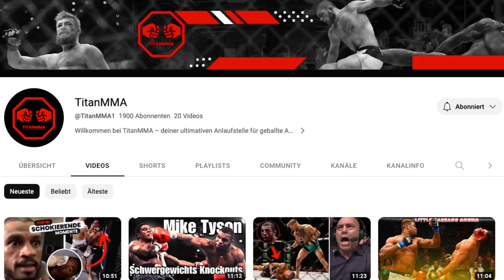Die LEGENDÄRSTEN COMEBACKS in der UFC-Geschichte überhaupt!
Willkommen auf unserem YouTube-Kanal TitanMMA, der sich ganz dem faszinierenden Kampfsport des Mixed Martial Arts (MMA) verschrieben hat! Hier findest du alles, was du über MMA und den MMA Fightern wissen musst – von den aufregendsten Kämpfen der UFC bis hin zu den neuesten Techniken und Strategien im MMA-Training, ist bei uns alles dabei.

Sei es ein Conor Mcgregor, Khabib Nurmagomedov, Khamzat Chimaev, Jon Jones, Sean O Malley, Alexander Volkanovski oder ein Islam Makhachev, bei uns sind alle MMA Stars der UFC vertreten, die von Dana White geführt wird.

Natürlich findest du in unserem MMA Kanal auch nationale MMA Kämpfer, die alles im Oktagon geben, wie zum Beispiel: Islam Dulatov, Kerim Engizek, Christan Jungwirth, Christian Eckerlin, Michael Smolik, Max Coga, Stephan Pütz, Abus Magomedov, Roberto Soldic, Peter Sobotta, Wladimir Holodenko, Florim Zendeli, Mert Özyildirim und viele andere klasse MMA Kämpfer, die bereit sind im Oktagon alles zu geben.

Des Weiteren findest du in unserem Kanal alles rund um die Top K.O's der UFC, die brutalsten Verletzungen die während eines UFC Kampfes im Oktagon passiert sind und viele aufregende Momente rund um MMA.

Wir versorgen dich mit hochwertigen, unterhaltsamen und informativen Inhalten rund um das aufregende Universum des Mixed Martial Arts.

Bleib am Ball, denn auf unserem Kanal dreht sich alles um MMA – das Adrenalin, die Action und die Athleten, die diesen Sport so unvergesslich machen! Lass uns gemeinsam in das Oktagon eintauchen und die Welt des MMA um ein aufregendes Abenteuer erleben.